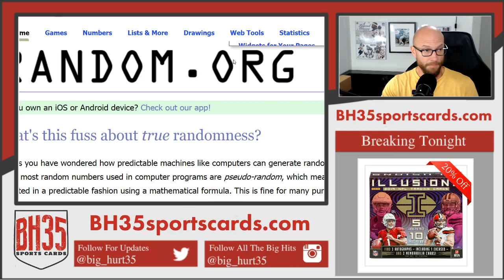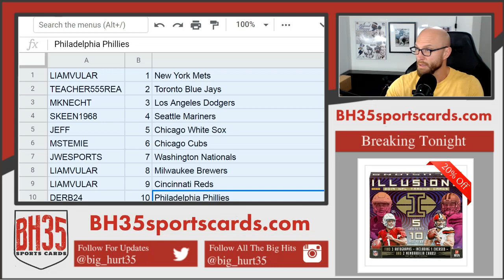Mini Filler for 2019 National Treasures Baseball Case Break #2